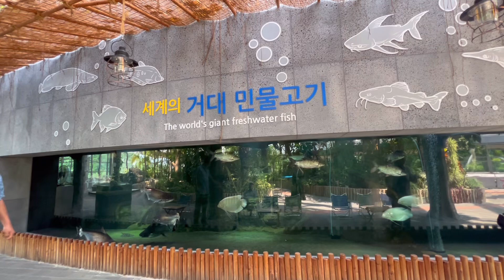용인교회 은빛꿈터 가을학기 프로그램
2024년 가을학기 은빛꿈터
8주 프로그램
알차게 준비했어요!